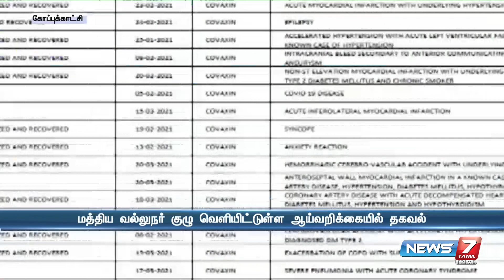நடிகர் விவேக் மரணத்திற்கு கொரோனா தடுப்பூசி காரணமல்ல - மத்திய வல்லுநர் குழு ஆய்வறிக்கையில் தகவல்